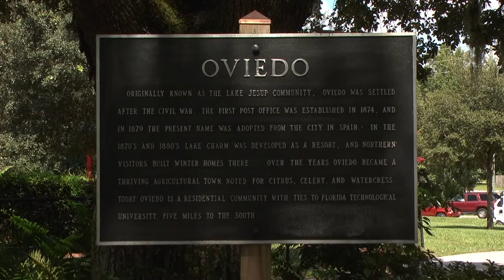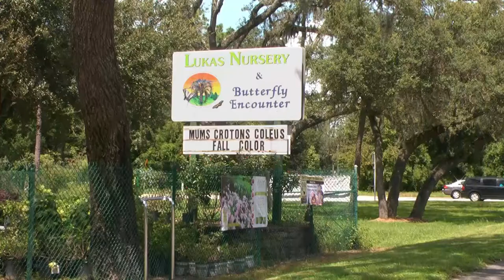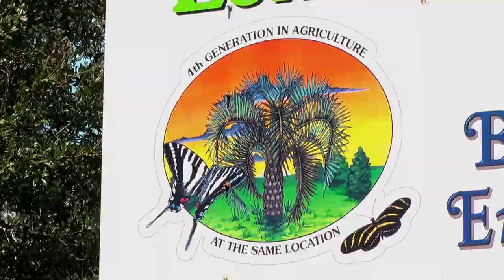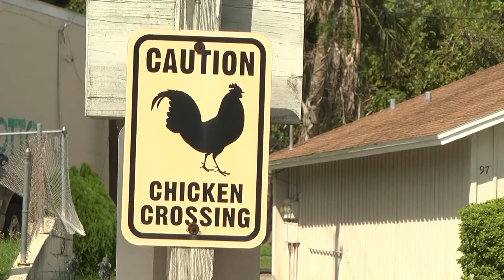Community Spotlight: Oviedo , Florida - by Dalton Boehner and Bethany Lewis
A 5 minute community spotlight that features some of the sights and things to do in the community of Oviedo, Florida. Specifically highlighted is the Oviedo Farmers Market and the Lukas Nursery and Butterfly Encounter.